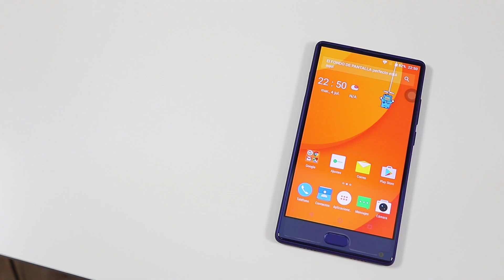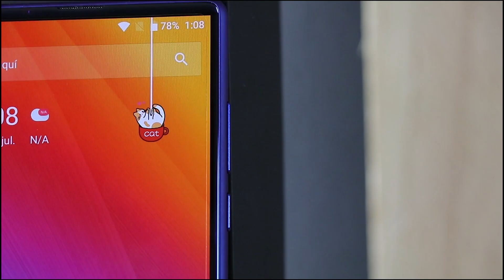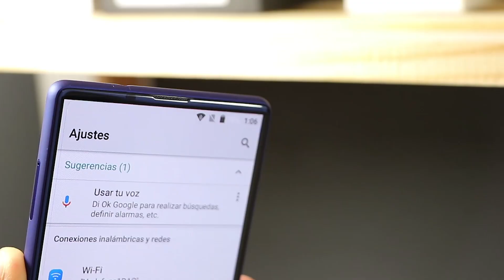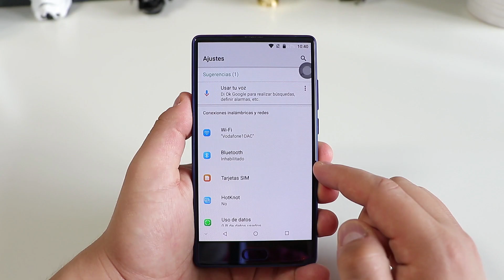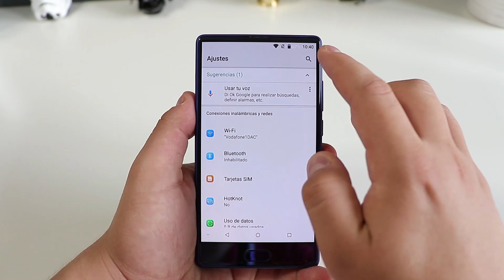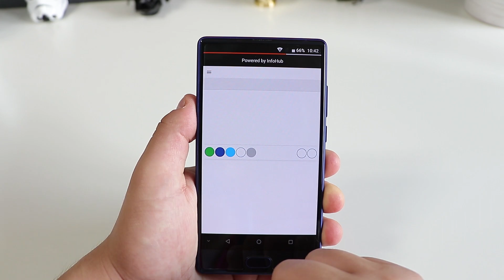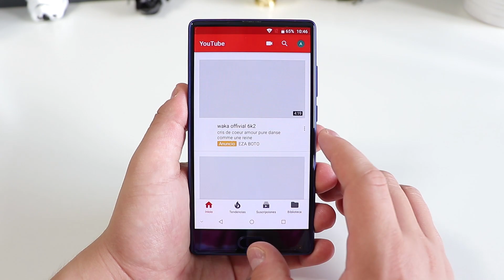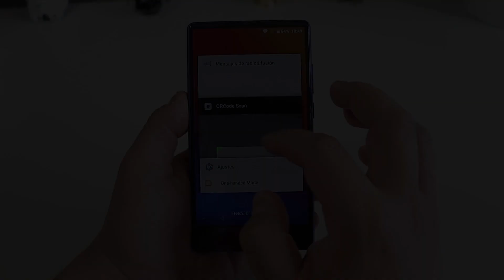El celular Gama Premium Todo Pantalla SIN MARCOS de bajo costo 175$